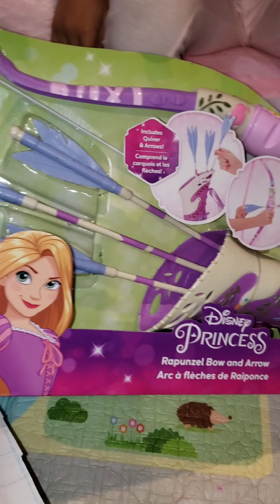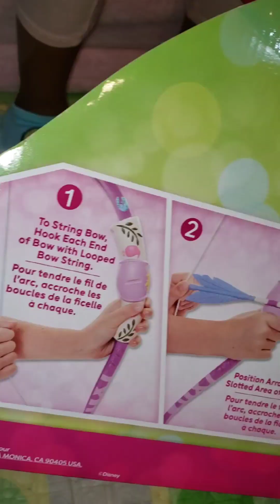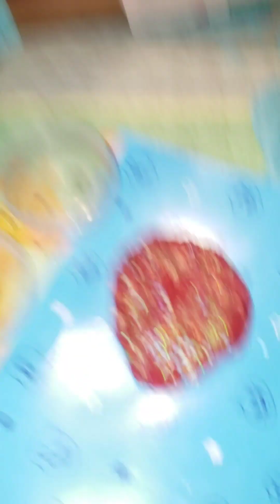Bow & Arrow and Slimy Gloop surprise